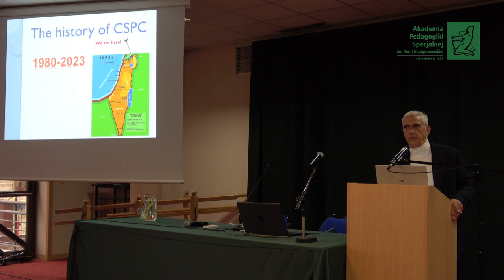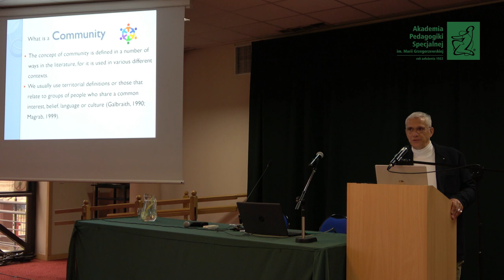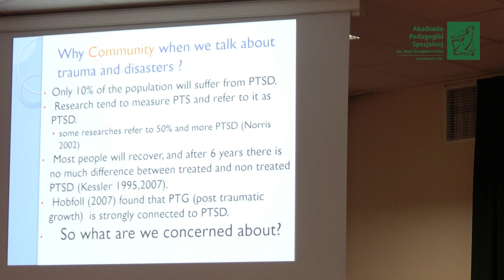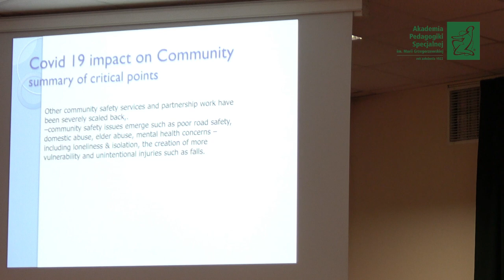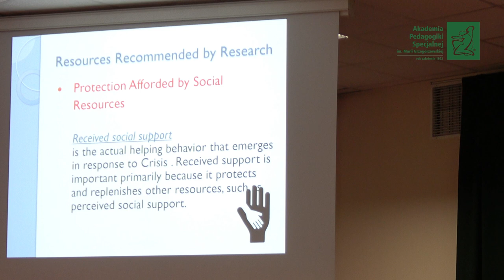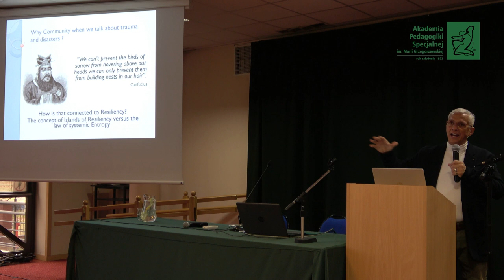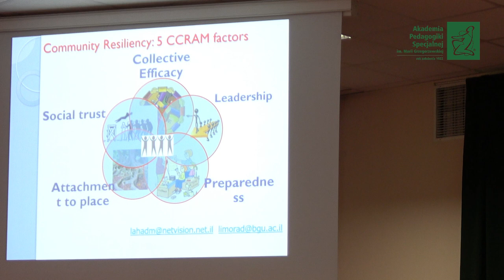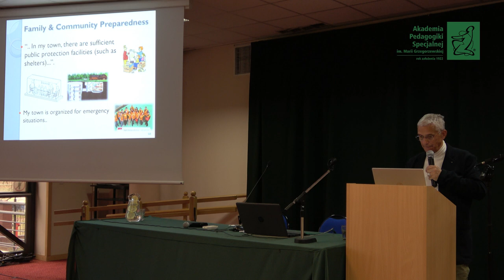Wykład prof. Mooli’ego Lahada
Prof. Mooli Lahad jest specjalistą z Izraela, założycielem i prezydentem The International Stress Prevention Centre, w ramach którego od ponad 40 lat, wraz ze swoim zespołem wspiera osoby w kryzysie, doświadczone przez różnego rodzaje sytuacje traumatyczne- wypadki komunikacyjne, katastrofy naturalne czy wojnę.

Streszczenie wykładu:
Covid 19 has been a wakeup call to so many of the psychosocial strata, forcing us to see the community as a whole and not just individuals, couples, families or groups. The Post Covid have a major impact on mental health, the education and social systems and the numbers of 'normal' people who seek support and counseling is surmounting the abilities of any clinic to respond to, not to mention teenagers and the elderly, growing violence and depression and more. So what do we know about community resilience? What are the challenges and insights we have after 40 years of work in communities following crises and disasters and what we can do to meet these challenges.